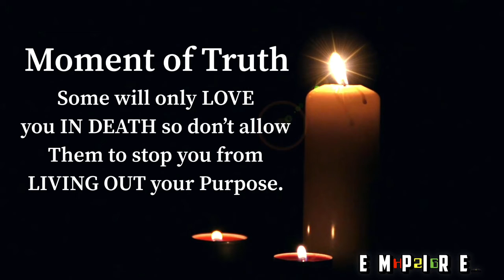“In Death”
A spoken word written by H2G Empire’s founder Alicia Harrison-Grice to inspire  people to love, laugh and celebrate more In Life instead waiting until Death.